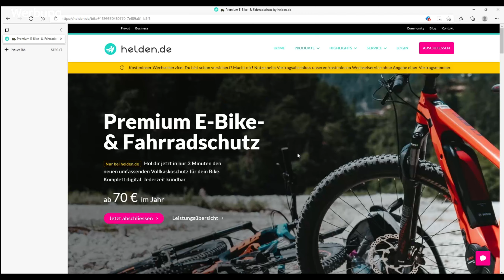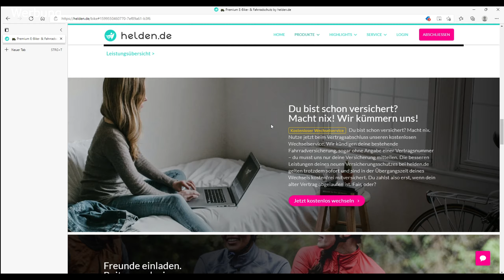HEFTIGE Secret JUMPLINE | Wieder alles Zerstört? | Haibike Xduro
Heute gibt es leider wieder mehr Gerede als Gefahre.
Gründe seht ihr im Video.

Schaut gerne bei meinem Partner Helden.de vorbei wenn ihr eine gute und günstige Fahrrad Versicherung sucht.
Über den Link oder mit dem Code FETT7 spart ihr einen Monatsbeitrag pro Jahr.